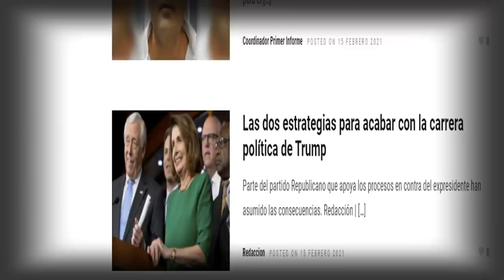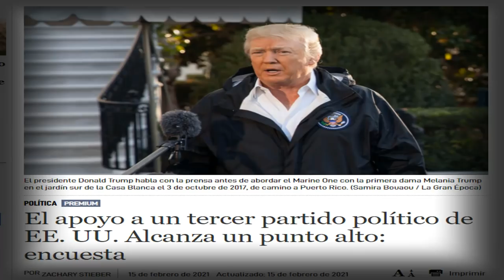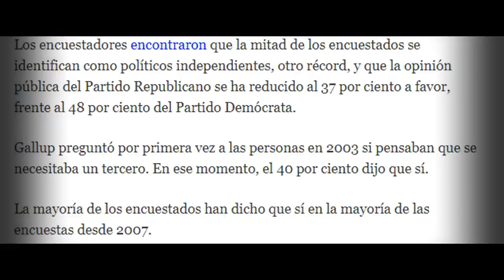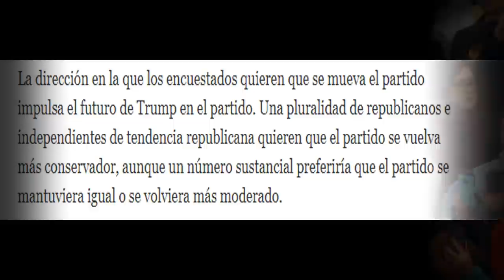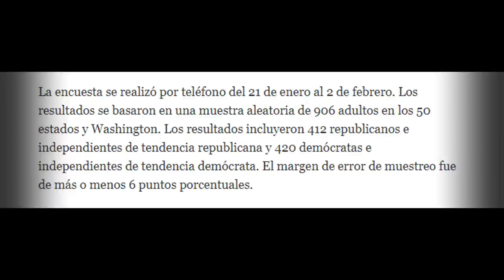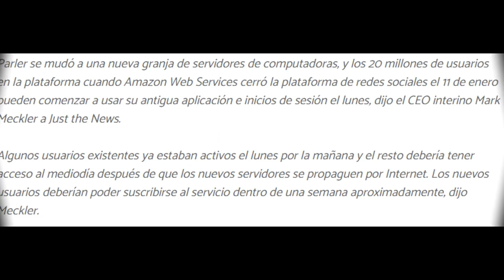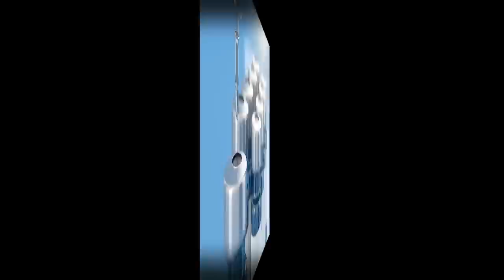Colombia Prepara sus Fuerzas Con EE.UU.